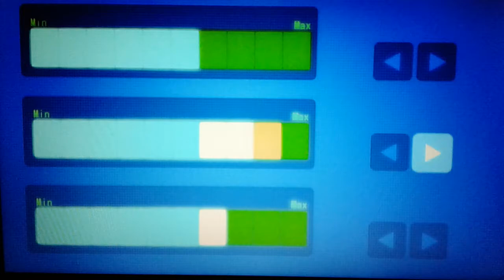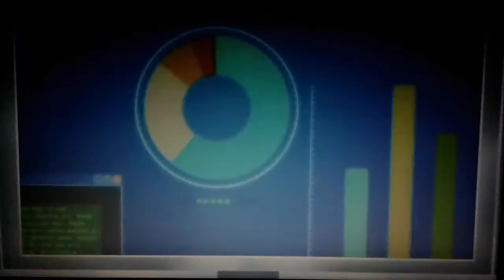The Island of Giant Insects Movie: Leucochloridium attraction and Giant Dobsonfly scenes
Scene and action from the anime movie adaptation of the hooror manga Kyochuu Rettou.